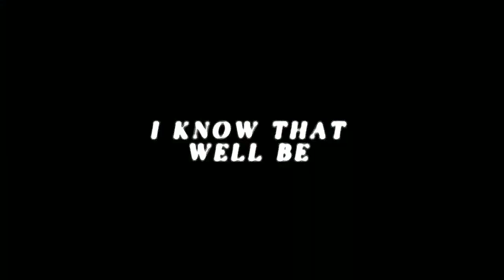SAFE AND SOUND ¦¦ HAPPY NEW YEAR 2020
Muchas gracias a las personitas que participaron ♥️ &' sobre todo les agradezco por ser responsables con este mep 💞

Les deseo un feliz año 2020, que todos sus deseos se cumplan &' al canzen todas sus metas que se propongan. 🤗🌻❤️

Me encantó este mep quedó magnífico 😍🤩💖

Parte 6~ Yo ¦¦ Frozen 2 &' Rubius🌻